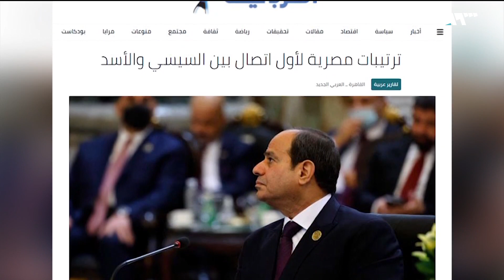أنباء عن اتصال قريب بين السيسي والأسد.. هل تلتحق القاهرة بركب المطبعين؟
تقرير: هشام منور

تتسارعُ عجلةُ التطبيعِ مع نظام الأسد، ويبدو أن المتوثبينَ  لإعادةِ العلاقاتِ معه يجدونَ في حَراكِ عمّان وخطةِ الخطوةِ بخطوة واللاورقةِ الأردنيةِ   ملاذا لتبريرِ ما قد يقدمون عليه، صحيفةُ العربي الجديد كشفت في تقريرٍ لها عن ترتيباتٍ تجري في القاهرة لأولِ اتصالٍ بين الرئيس المصري عبد الفتاح السيسي ورأسِ النظام بشار الأسد، خلال الأيامِ القليلة المقبلة، قراءةٌ في الحَراكِ المصري الجديد في المِلفِ السوري في تقرير هشام منور